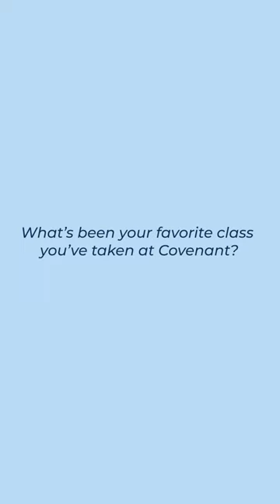Favorite Class at Covenant College?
Hear from current students about their favorite classes they've taken while studying at Covenant College.